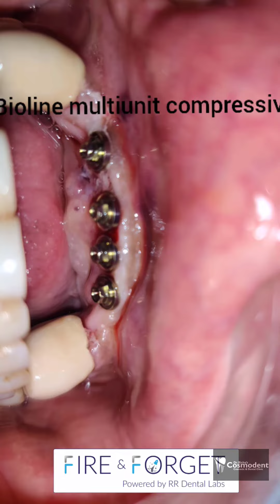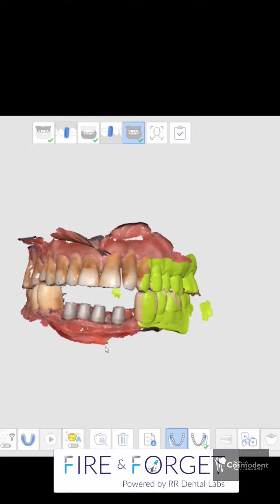Same Day Implant Teeth Full Mouth Implant Rehabilitation | Most Advanced Clinic In Mumbai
Dr. Swapnil Pande | Dr. Richa Mehta

Address:- B 15,Flat no 004 ,sahyadri co op housing soc, opp. allahabad bank, Sector 9, Mira Road, Thane, Maharashtra 401107.

Full Mouth affordable Dental Implants  in India, immediate dental implants in India
Full mouth dental implants cost in indai, dr richa Mehta, dr swapnil pande, dr richas cosmodent cosmetic n dental clinic/ Mumbai/ india
get free teleconsultation with our team om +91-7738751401/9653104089
 dr richa’s cosmodent  is a pioneer in extreme smile makeover in just 3-5 days with full mouth dental implants. Missing teeth can affect the way you look, chew and speak. Leaving an empty space in your mouth after losing a tooth can cause your other teeth to shift and trigger other problems like jawbone deterioration.

At Dr. Richa Cosmodent , our implantologists offer dental implants with superior stability to patients who are looking for a long-term solution to missing teeth.
fullmouthdentalimplantscostinindia usa india dentalimplants dentalimplantscost cost price dentalimplantspriceinindia dentalimplantsprice Get full mouth permanent teeth in 3-5 days!
 after getting call on our helpline number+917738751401, our treatment coordinator will listen to your dental problem and discuss the tentative treatment plan. Following which we shall ask you to send us dental panoramic x-ray or CBCT, if not available, we shall guide you how and where can you receive it.
After the scan, we will arrange consultation with a chief surgeon at dr richa’s cosmodent where you will get overall insight about the treatment and treatment option suitable to your budget.

The cost varies between approximately between 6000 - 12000 USD.

best dentist near me
best dental clinic near me
dental clinic
orthodontist near me
near dental clinic
dental x ray near me
sabka dentist
dentist in mira road
dentist in Mumbai
best dental in india
top dental clinics
best dentist in india